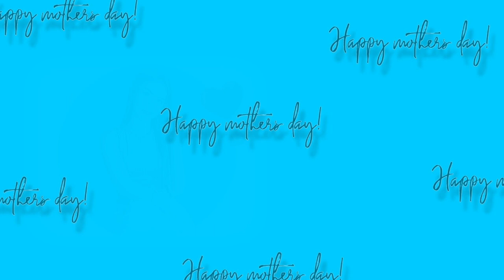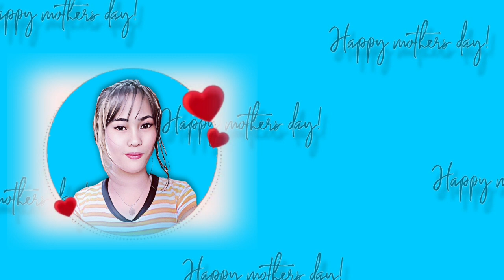HAPPY MOTHER'S DAY TO ALL THE SUPERMOM OUT THERE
HELLO!  MAG LIPAYON WELCOME TO MY

KEEP SAFE AND GOD BLESSED ALWAYS🥰

» THANK YOU MAG LIPAYON « 🥰 💙 🥰